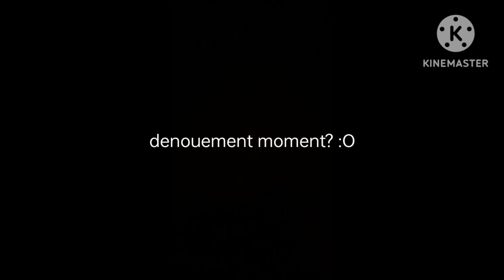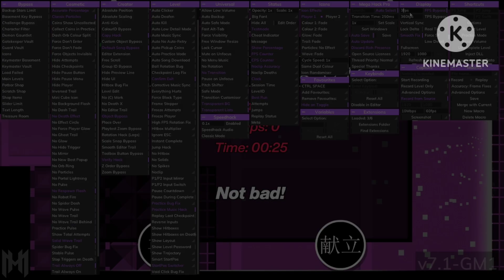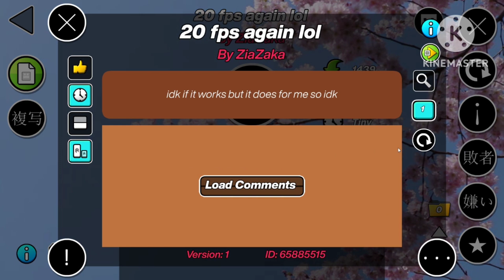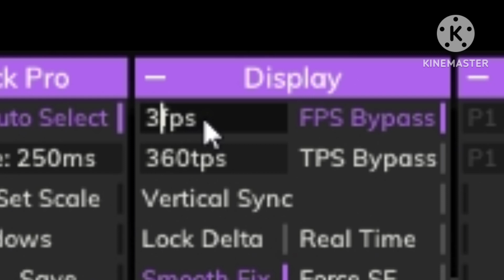absolutely doing nothing productive than just playing 20 fps challenges